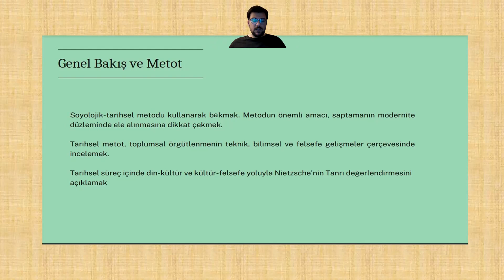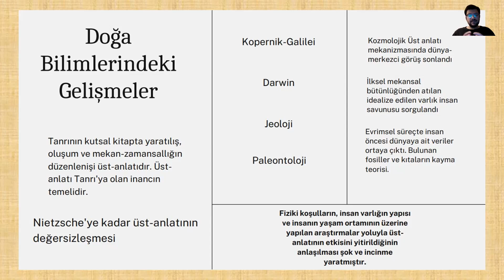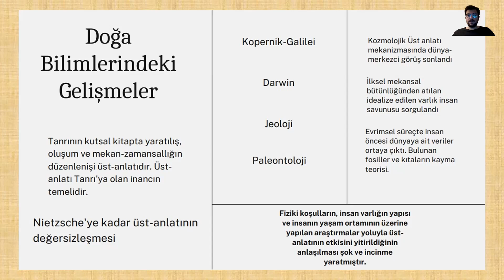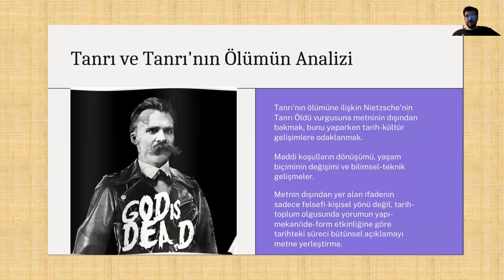NİETZSCHE’NİN TANRI ÖLDÜ YARGISI ÜZERİNE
Nietzsche hakkında yaptığım video ile alakalı olan yazımı da okumak isterseniz, linkine buradan ulaşabilirsiniz.
Nietzsche, bu cümlesinde bize soru işareti bırakır, neden öldü? Kuşkusuz, Tanrı’nın ölümü demek incinmeyi de beraberinde getirir.  Ne demek öldü? Saçmalama nasıl? Temele inelim. Meta-öykü modelinde, ideal olarak yaratılmış bir olay örgüsü vardı, yaratılan sembolik biçim ide-form özdeşliğini gösterirken, ide-form arasında da sembolik biçim meta öyküye yaslanmak zorundaydı. Bu özdeşlik ve ide-form arasındaki sembolik biçimin etkin bir güç olan yaratıcı olan Tanrının yarattığı evrende, dünyada, merkez konumda olan insanın yönelik yaşamın kurulmasıydı; kozmolojik, teoloji-felsefe bağlamında Tanrıya inanç sadece öbür dünya değil, bu dünyada da geçerli bir etkinlik olmuştu. Tabi geçerli etkinlik, neden yaratıldık sorusunun cevabı olarak bulunuyordu. Tanrı, meta öyküyle insanı gösterir, onu işaret eder. İdeal varlık oluşumu, Tanrının yarattığı bir dünya algısı içindeydi.